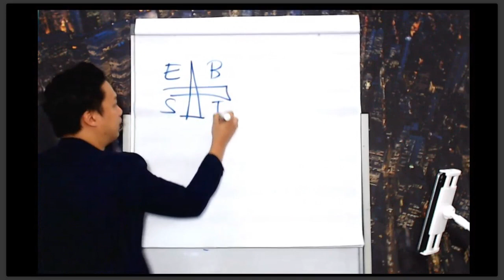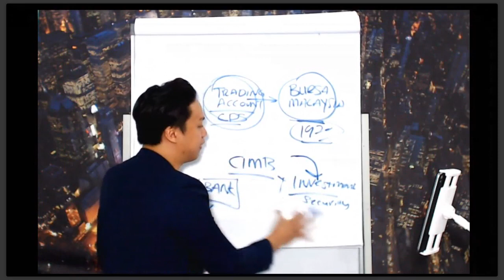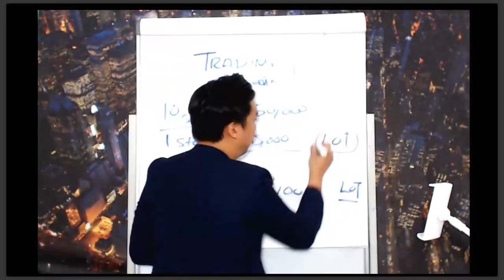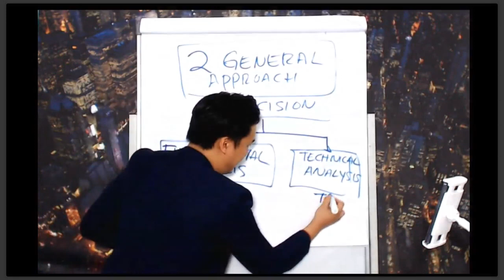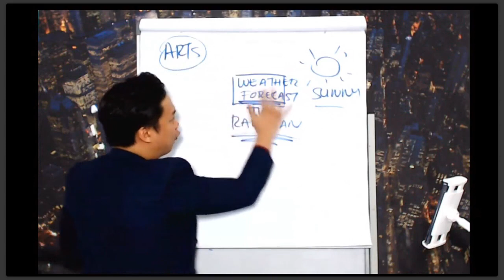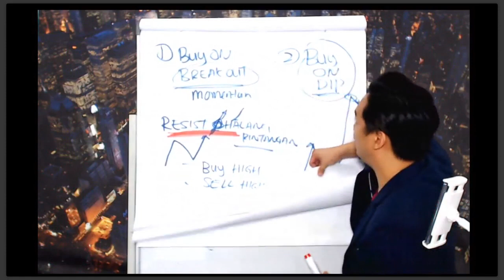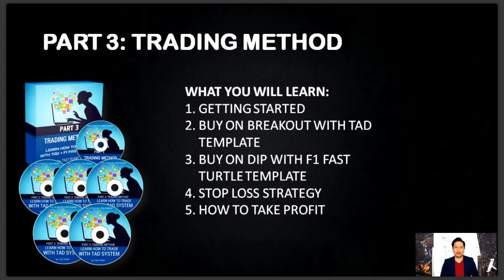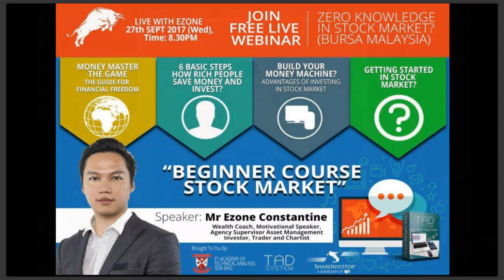PART 2: BEGINNER COURSE WITH MR EZONE CONSTANTINE- (GETTING STARTED IN STOCK MARKET- BURSA MALAYSIA)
Getting Started in Bursa Malaysia. Program for a Beginner.